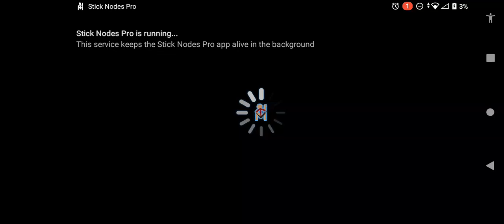the skibidi toilet pack